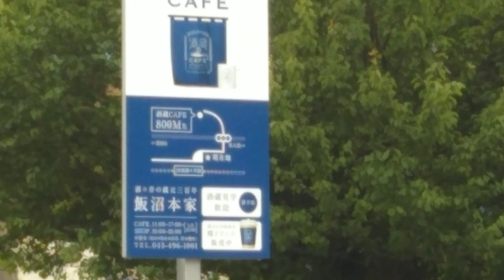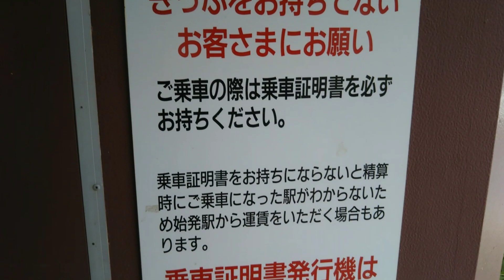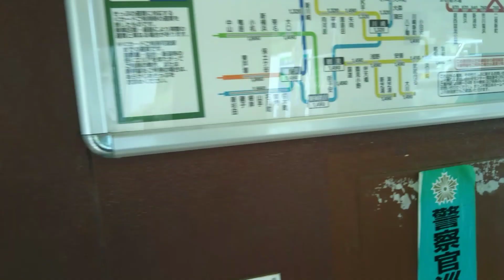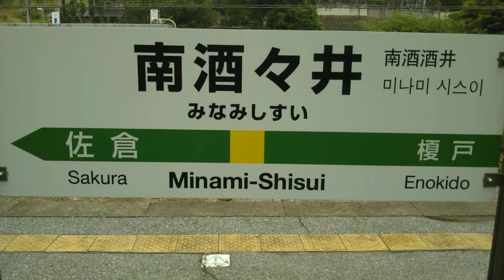リクエストシリーズ（８）南酒々井駅（総武本線）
総武本線の南酒々井駅です。駅前に民家が数件ありました。少し歩くと酒蔵カフェがあるようです。長閑でとても良い駅でした。